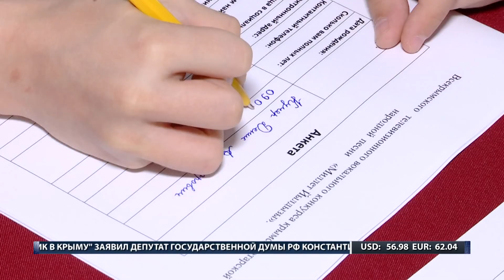ХАБЕРЛЕР (на русском языке). 01.05.17